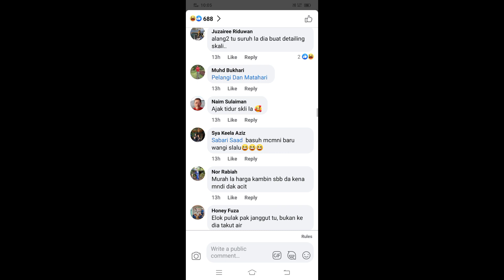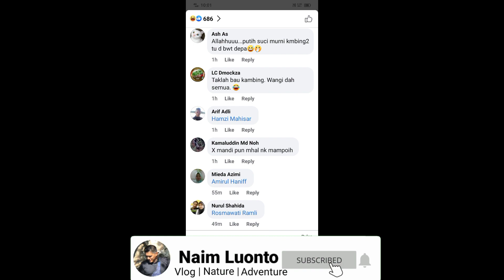WARG4 4SING MEL4MP4U | Cuci Kambing Di Car Wash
Tular satu kejadian di Car Wash. Beberapa ekor kambing dicuci Dan dibasuh dengan sabun sehingga bersih.